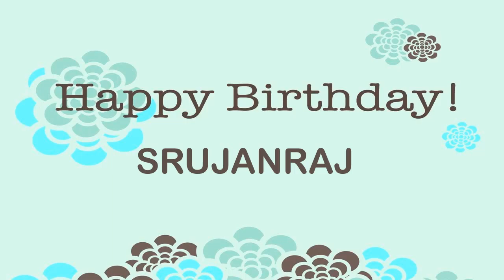SrujanRaj Birthday Wishes & Mensajes